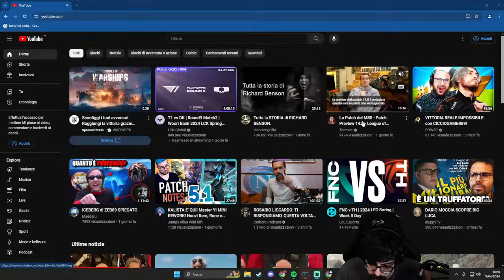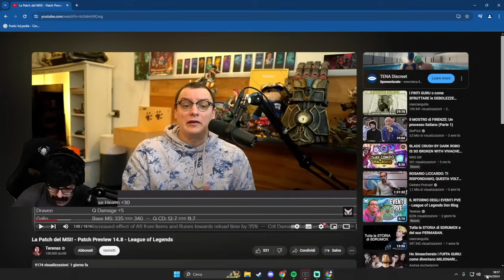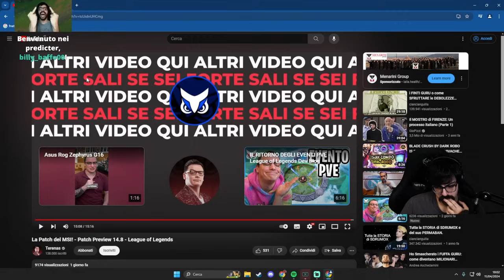PATCH MSI CON LAPO IMPAZZITO - PATCH ANALISI DETTAGLIATA